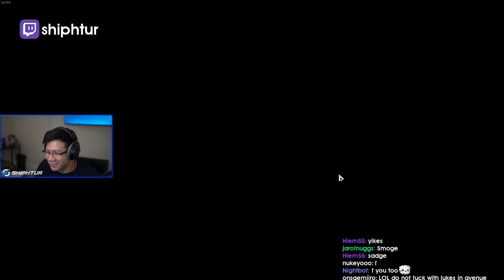Shiphtur Montage | Eternal Return: Black Survival Highlights | Mar-Apr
- every morning at 5AM-8AM PST, posts new timestamped highlights of previous day:
 - attributes/reports

Timestamps:

00:00 [#1] shiphtur - "noob" clipped by nahhtwo

00:30 [#2] shiphtur - "pepperspraylaugh" clipped by syndramechanics

00:59 [#3] shiphtur -  clipped by gloomshot v2.2

02:03 [#4] shiphtur - "Yes" clipped by pix3ls126

03:02 [#5] shiphtur -  clipped by princesswhitecream

03:14 [#6] shiphtur -  clipped by gloomshot v2.2

04:02 [#7] shiphtur - "Died Next to One Another monkaHmm" clipped by srcook13

04:31 [#8] shiphtur - "get diddled ship" clipped by omniflufffy

05:01 [#9] shiphtur - "dialed in" clipped by inzomaniac

05:39 [#10] shiphtur - "lmao" clipped by woggons

06:01 [#11] shiphtur - "What?" clipped by burningzzzzz

06:19 [#12] shiphtur - "big win" clipped by petebb

06:48 [#13] shiphtur - "Sammy Lee" clipped by sivolock

07:18 [#14] shiphtur - "Grounded?!?" clipped by frosttingzz

07:41 [#15] shiphtur - "Michael clout chasing" clipped by zenzulol

07:57 [#16] shiphtur - "michael got got " clipped by zenzulol

08:12 [#17] shiphtur -  clipped by medicenagus

08:27 [#18] shiphtur - "lucky opera mask" clipped by flowerprincelol

08:44 [#19] shiphtur - "griefer" clipped by speak_with_tree

09:05 [#20] shiphtur - "UMM?" clipped by keanuasf

10:04 [#21] shiphtur - "riot tryndamere" clipped by wardelldoyoulikeosmows

10:27 [#22] shiphtur - "Sadge" clipped by itsamagikarp

11:06 [#23] shiphtur - "how i feel when a cathy player kills me" clipped by mrturtie

11:30 [#24] shiphtur - "gangbang" clipped by chyrod1n

11:56 [#25] shiphtur - "Gottem" clipped by uloggtea

12:23 [#26] shiphtur - "Henry vs Shiphtur" clipped by dutshi

13:23 [#27] shiphtur - "@HatenWar" clipped by averse

13:35 [#28] shiphtur - "shiphtur clap" clipped by aderols_

14:04 [#29] shiphtur - "o. o" clipped by deelan

14:30 [#30] shiphtur - "input lag?" clipped by jinyeobo

14:45 [#31] shiphtur - "KOKOWNED" clipped by largeiq

15:10 [#32] shiphtur - "yes" clipped by turlestv

15:32 [#33] shiphtur - "yes" clipped by turlestv

15:51 [#34] shiphtur - "caltrops" clipped by toticky

16:07 [#35] shiphtur - "Danny on April Fool's Sadge" clipped by moneymage_

16:18 [#36] shiphtur - "LETS GET IT LETS GO" clipped by freestratoszzz

=== CLIP SUBMISSION ===

=== ABOUT GLOOMSHOT: ETERNALRETURN AND THIS CHANNEL ===

Hi, I'm Joseph and this is Gloomshot: eternalreturn, a highly advanced curation bot that compiles the best moments of the best eternalreturn streams.

Every day, Gloomshot: eternalreturn:
- And puts together these highlight videos into co